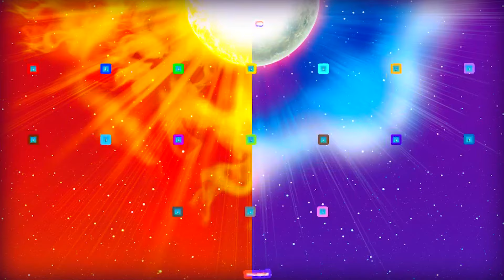AMIGENTO VS ULTRABESTIEN - DIE LETZE HOFFNUNG? - POKÉMON SONNE & MOND THEORIE